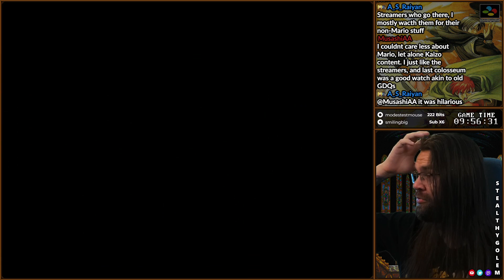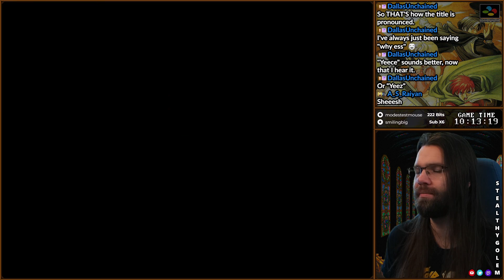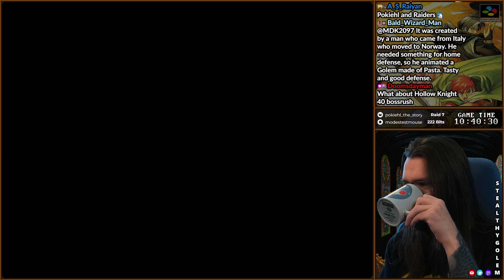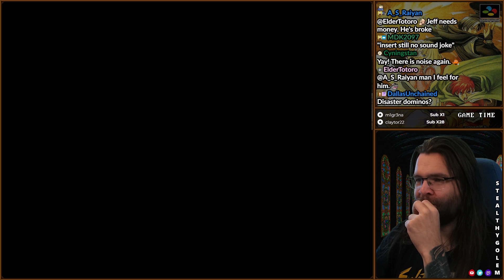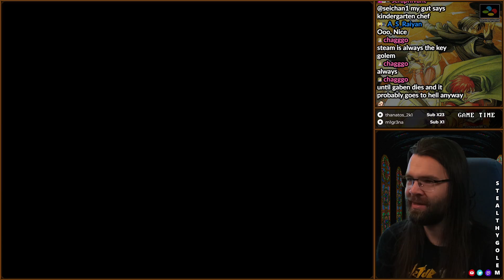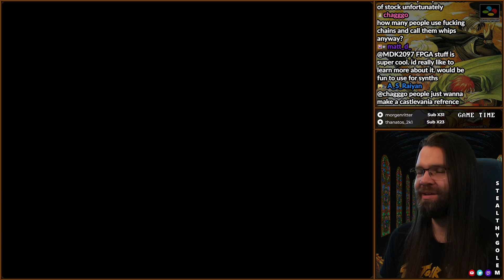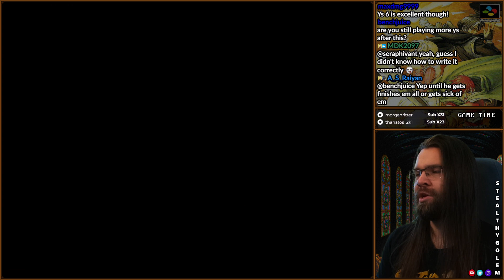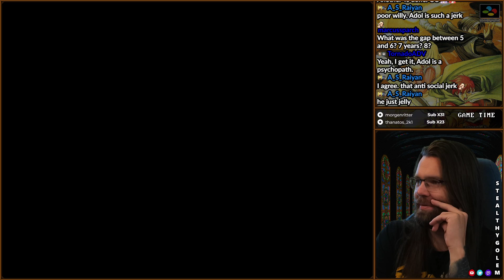Ys V 3 FIN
Live on Twitch (almost) EVERY DAY!
Ys V delivers a curve ball that decides to stick around in the Ys games to come after this as well. Say farewell to bump combat, and hello to more standard sword slashing. But, it's really good though?
I stream lots of retro and variety with some occasional theatrics.